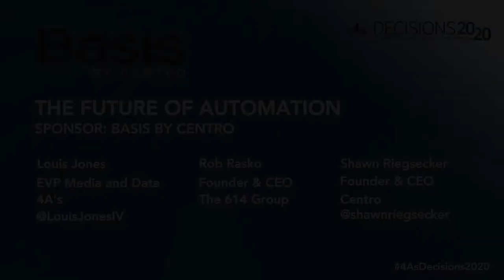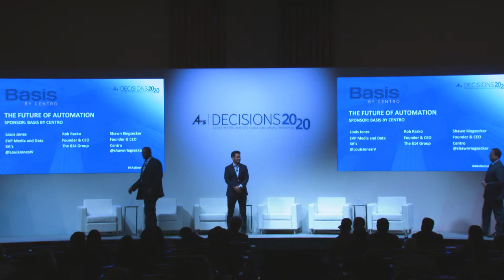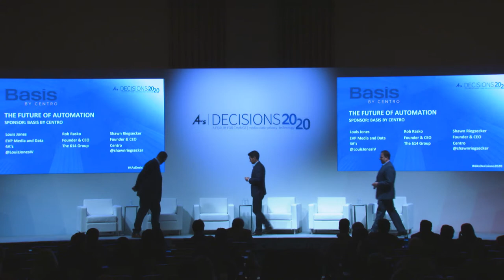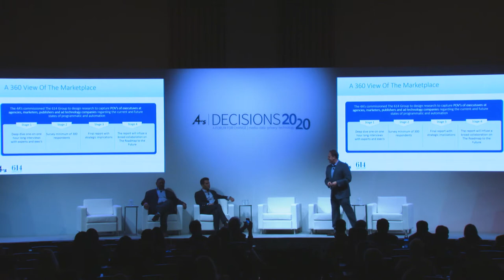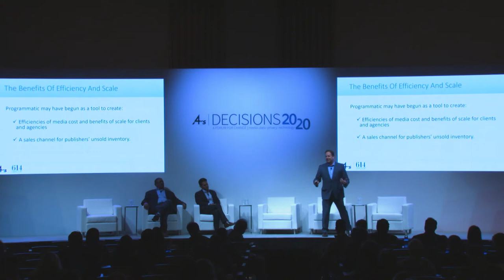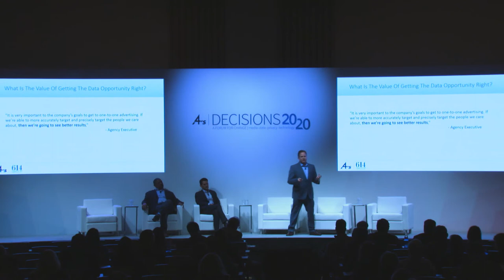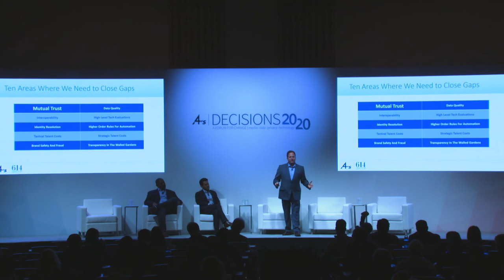4A's DECISIONS 20/20: The Future of Automation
Love it or hate it, machine-to-machine decision-making is a method of exchange that will be with us for a long time. 4A's and 614 Group recently launched a major study to explore the confusion around programmatic media, including its origins, key issues—and how the industry needs to come together to manage this technology forward to realize its promise of higher value and deeper satisfaction in the value chain. This presentation offers an overview of the study and significant qualitative findings.

Louis Jones, EVP, Media & Data, 4A’s
Rob Rasko, Founder and CEO, The 614 Group
Shawn Riegsecker, Founder & CEO, Centro